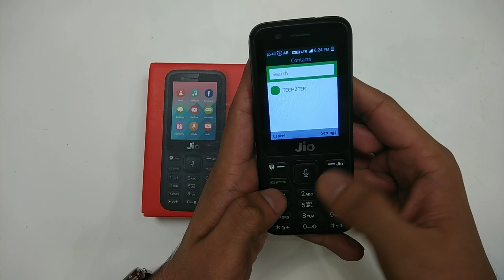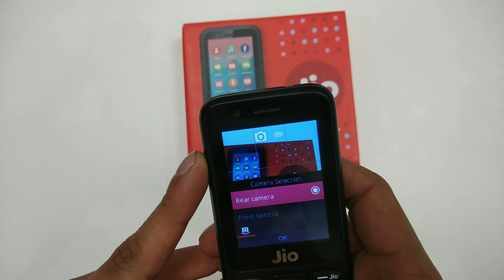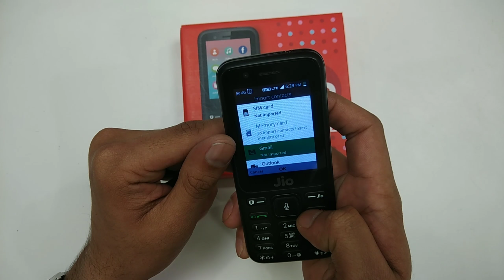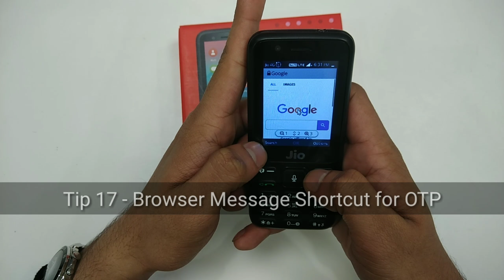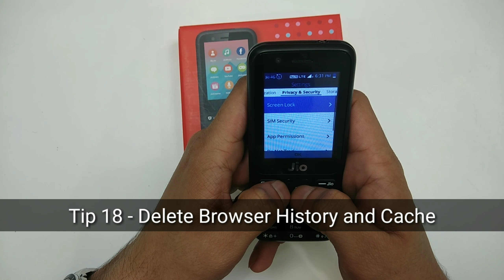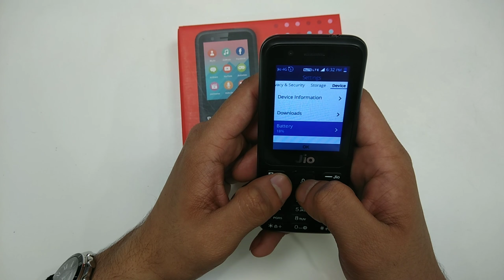Jio Phone Tips & Tricks | Top 20 Jio Phone Hacks & Tricks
Jio Phone the main highlight of the Mukesh Ambani owned Reliance Jio has amazing features and specs. We have listed down some tips and tricks of the jio phone.
The tips and tricks are as follows :
00:28 - How to set Speed dial on Jio Phone?
00:52 - How to enable SOS feature of Jio Phone?
01:10 - Jio Phone Browser shortcut key
01:23 - How to turn On Silent Mode on Jio Phone?
01:33 - How to open JioMoney App using shortcut key on Jio Phone?
01:49 - How to open MyJio App using Shortcut key on Jio Phone?
02:04 - How to use Video Call feature on Jio Phone?
02:18 - Control Center
02:34 - Jio Phone Music
02:43 - Messages
02:48 - Jio Phone Camera Options
03:37 - Video Quality
04:15 - Image Auto Editor
05:07-  How to transfer Google Contacts on Jio Phone?
06:19 - How to pin Pin Top websites on Jio Phone?
07;44 - Browser Shortcut for OTP
08:19 - Delete browser History and Cache
08:46 - Application Permission
09:09 - Battery Saver